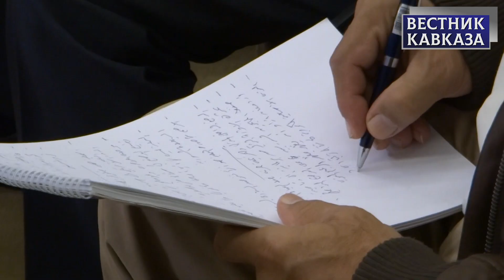Александр Кузнецов: «Ближний Восток уходит из интересов Вашингтона»